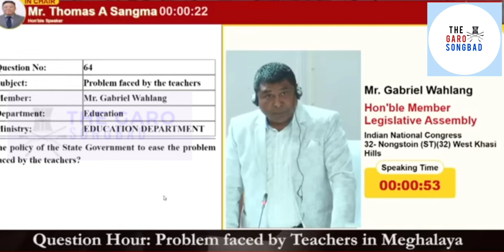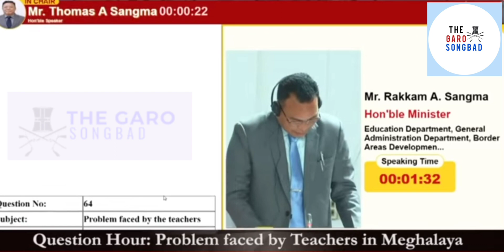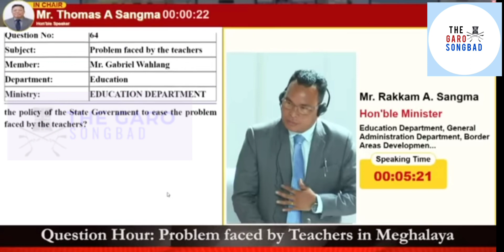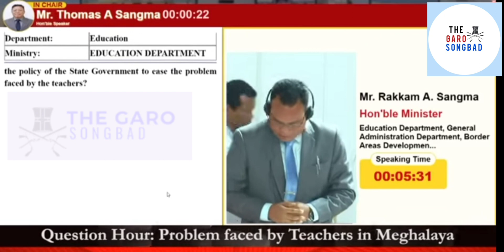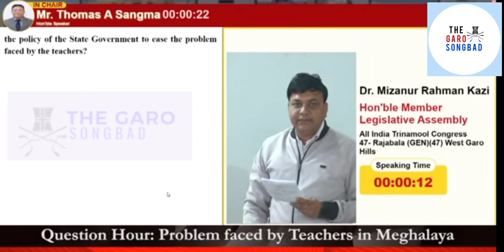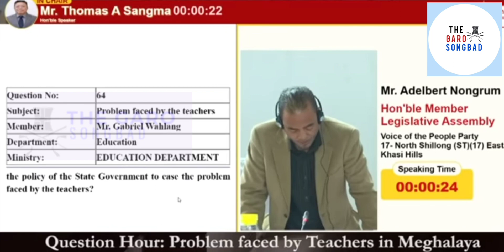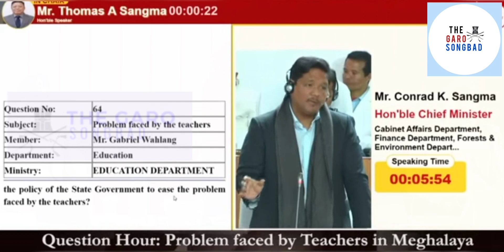Question Hour || Meghalaya A·dokko skigiparangni nengnikaniko chagronganirangna singanirang.